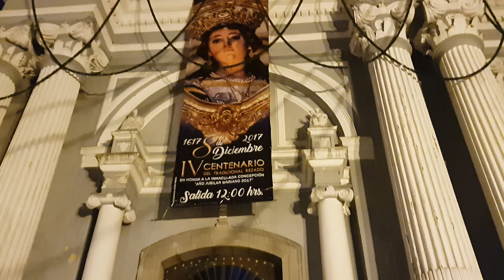Salida Virgen Concepción Extraordinaria 22-09-2017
Por motivo de ser declarada Vecina Distinguida por la Municipalidad de Guatemala, la Cuatricentenaria, Coronada y Consagrada imagen de la Virgen de Concepción, Virgen de los Reyes, del Templo Histórico de San Francisco, hace su recorrido por los alrededores de su templo, después de la misma presidida por el Padre Chilin y el acto protocolario respectivo. No llegó el Alcalde.